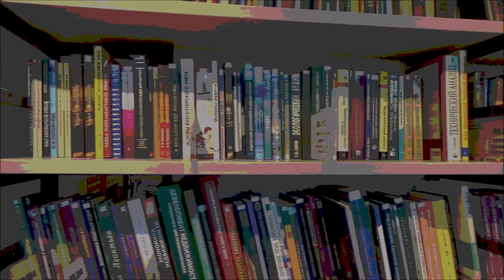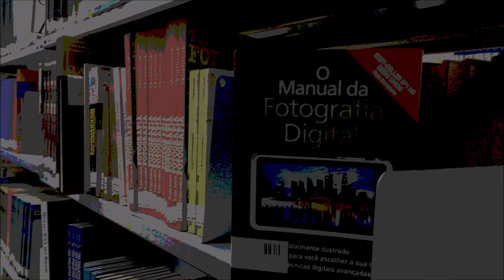Caravels Dream by Daniele Magli ( piano version )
Caravels Dream composed by Daniele Magli for piano : PDF scores